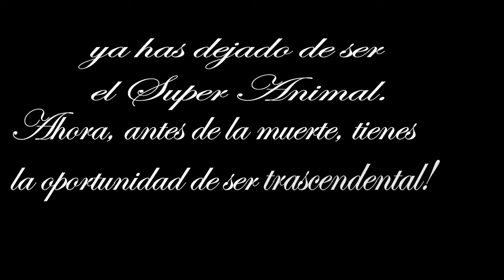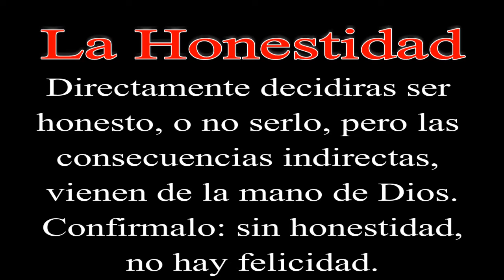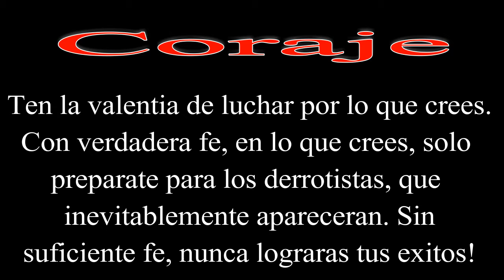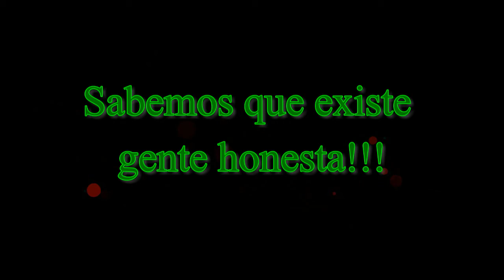valores: hacen falta! Difunde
Si eres una persona digna, realmente te gustara este video y diras que es tu estilo de vida... Somos mas los buenos! Difundamos cosas positivas y no las porquerias de la TV Basura! Ayudanos a compartir!